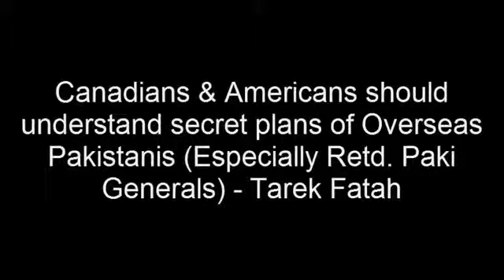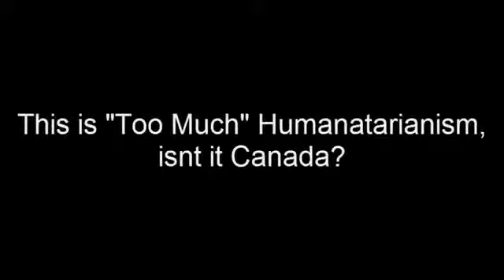Pakistani-Canadian Contribution to terror again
Canadian man of Pakistani origin arrested on terror charges. This is the most unique contribution they make to Canada